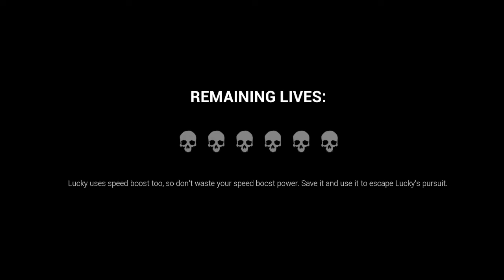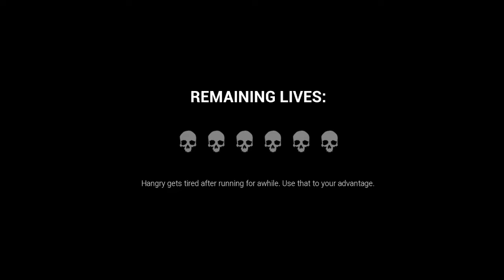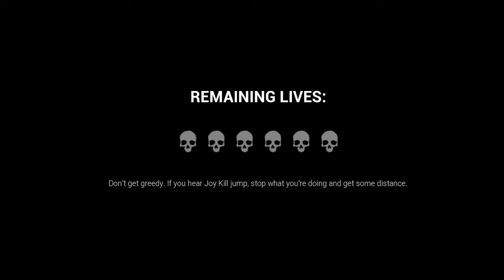Hangry Is Here And He's Hungrier Than Ever! | Dark Deception Chapter 4 Part Two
I die a lot this time!

Game: Dark Deception